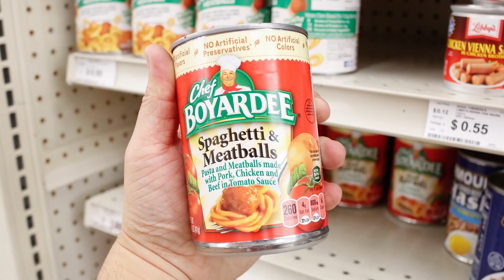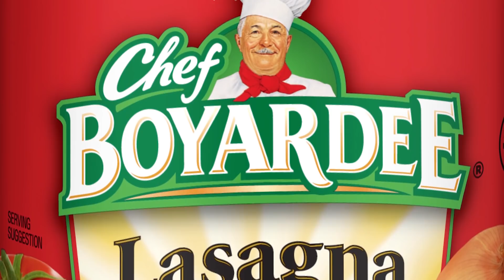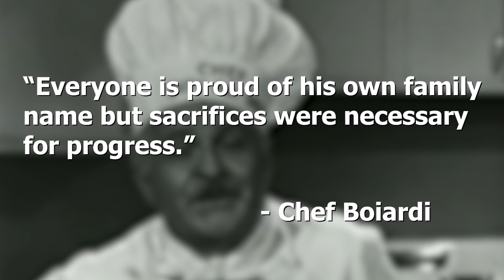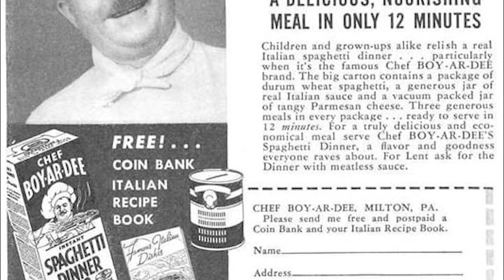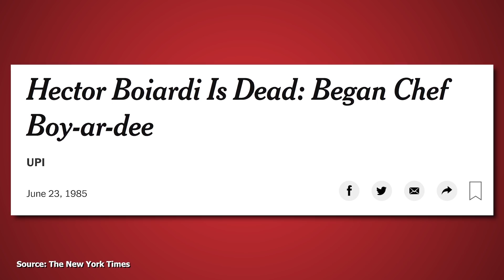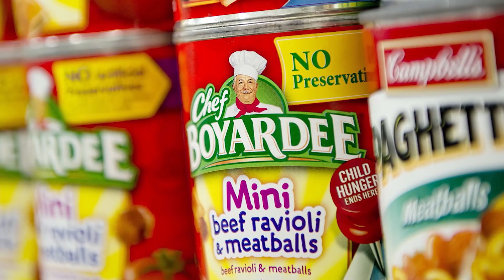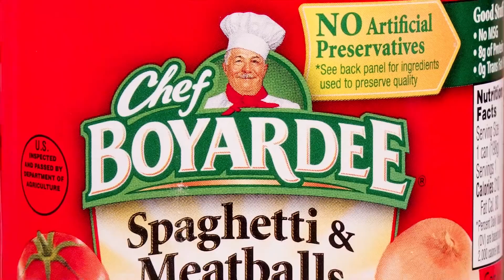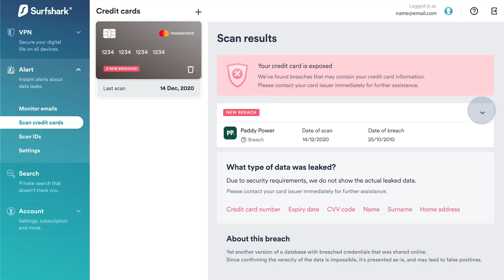Chef Boyardee - The Man Behind the Can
This video takes a look at Chef Boyardee, both the brand and the very real man that was responsible for it.